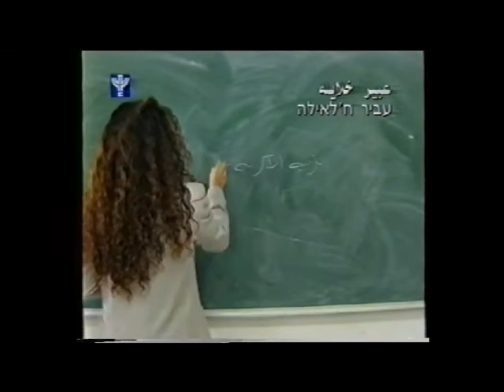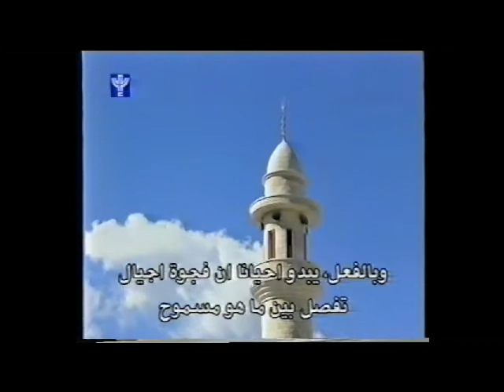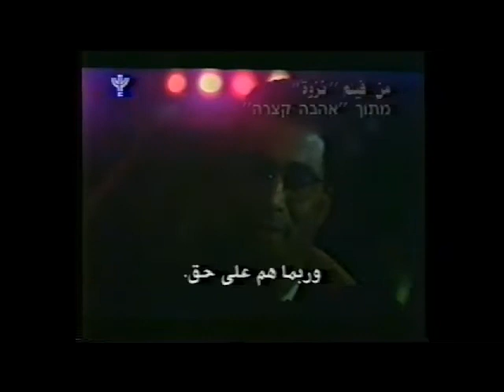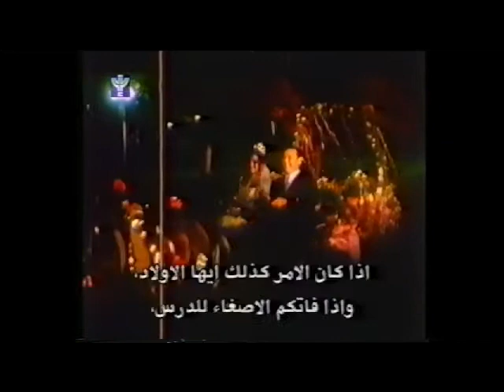תמר גולן חינוך מיני - דיווח מהשטח - Tamar Golan Sexual Education Reports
תמר גולן
כתבת
עיתונאית
Tamar Golan
Journalist
Writer